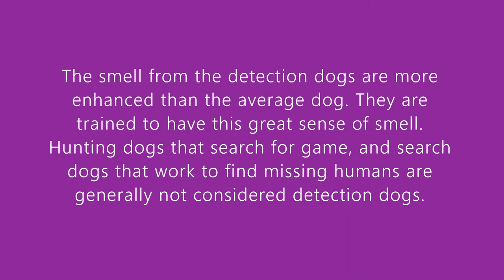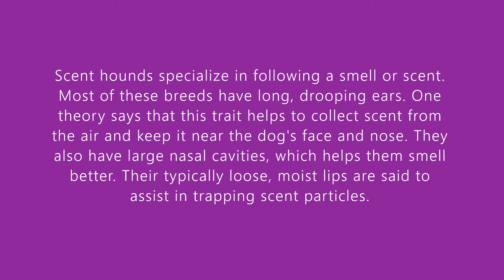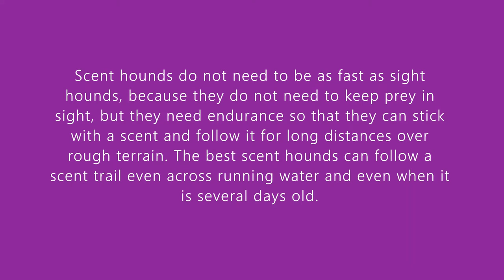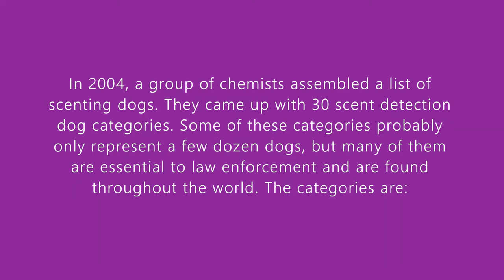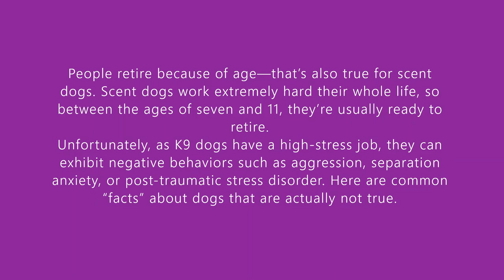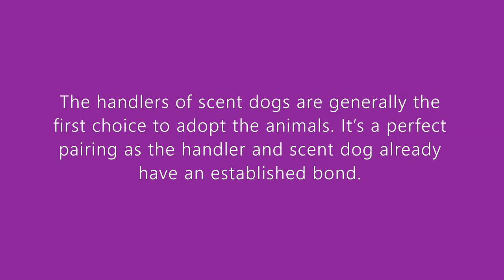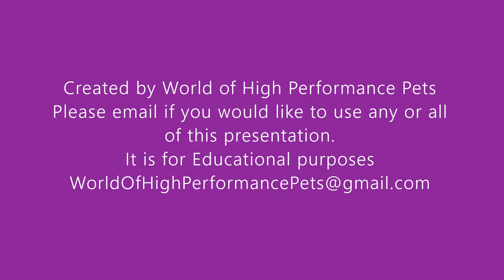Scent Detection or Sniffer dog - What kind of jobs do they perform? What happens to them after?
A detection dog or sniffer dog is a dog that is trained to use its senses to detect substances such as explosives, illegal drugs, wildlife scat, currency, blood, and contraband electronics such as illicit mobile phones. The sense most used by detection dogs is smell.
The smell from the detection dogs are more enhanced than the average dog. They are trained to have this great sense of smell.
Hunting dogs that search for game, and search dogs that work to find missing humans are generally not considered detection dogs.
There is some overlap, as in the case of cadaver dogs, trained to search for human remains.
A police dog is essentially a detection dog that is used as a resource for police in specific scenarios such as conducting drug raids, finding missing criminals, and locating stashed currency.
Detection dogs are also seeing use in the medical industry, as studies have revealed that canines are able to detect specific odors associated with numerous medical conditions, such as cancer.
Scent hounds (or scenthounds) are a type of hound that primarily hunts by scent rather than sight. These breeds are hunting dogs and are generally regarded as having some of the most sensitive noses among dogs.
Scent hounds specialize in following a smell or scent. Most of these breeds have long, drooping ears. One theory says that this trait helps to collect scent from the air and keep it near the dog's face and nose. They also have large nasal cavities, which helps them smell better. Their typically loose, moist lips are said to assist in trapping scent particles.
Scent hounds do not need to be as fast as sight hounds, because they do not need to keep prey in sight, but they need endurance so that they can stick with a scent and follow it for long distances over rough terrain. The best scent hounds can follow a scent trail even across running water and even when it is several days old.
The qualities one looks for in any scent-detection dog, whether for law enforcement or volunteer purposes, are similar: A dog with drive. One who can hunt for scent for hours and not give up.
In 2004, a group of chemists assembled a list of scenting dogs. They came up with 30 scent detection dog categories. Some of these categories probably only represent a few dozen dogs, but many of them are essential to law enforcement and are found throughout the world. The categories are:
1. Abalone (endangered mollusk poaching) detector dog
2. Agricultural product (importation) detector dog
3. Arson (accelerant) detector dog
4. Brown tree snake (pest species) detector dog
5. Airport/runway detector dog
6. Cadaver (human remains) detector dog
7. Chemical weapon detector dog
8. Citrus canker detector dog
9. Concealed person detector dog
10. Currency detector dog
11. Drug (narcotic) detector dog
12. Explosives (bomb) detector dog
13. Gas leak detector dog
14. Gold ore detector dog
15. Gun/ammunition detector dog
16. GYPSY moth larvae detector dog
17. Land mine trip wire detector dog
18. Melanoma detector dog
19. Missing person detector dog
20. Rotten power pole detector dog
21. Scent line-up detector dog
22. Screw worm detector dog
23. Seal detector dog
24. Search and rescue (warm blood) detector dog
25. Syringe needle (dried blood) detector dog
26. Termite detector dog
27. Tracking (fleeing suspect) detector dog
28. Truffles detector dog
29. Water search detector dog
30. Wildlife detector dog
People retire because of age—that’s also true for scent dogs. Scent dogs work extremely hard their whole life, so between the ages of seven and 11, they’re usually ready to retire.
Unfortunately, as K9 dogs have a high-stress job, they can exhibit negative behaviors such as aggression, separation anxiety, or post-traumatic stress disorder. Here are common “facts” about dogs that are actually not true.
These days, retired K9 dogs are sent to loving homes after they retire. However, this was not always the case. Most retired police dogs were euthanized before President Bill Clinton ended the practice by signing Robby’s Law in 2000, which states that retired police and military dogs can be adopted by their handlers or other service members.
The handlers of scent dogs are generally the first choice to adopt the animals. It’s a perfect pairing as the handler and scent dog already have an established bond.
“These dogs usually adjust very easily to home life. They are kept with a family during their working time and once it is over can easily adjust to living with kids and a family,”
“Most of these dogs are trained to know when they are on the job and when they are not.”
But what if a K9 dog’s handler is unable to adopt them? That’s when other people come into play. The opportunity arises for the dog to be adopted by the general public usually if a handler has died or doesn’t have the capacity to care for the dog.